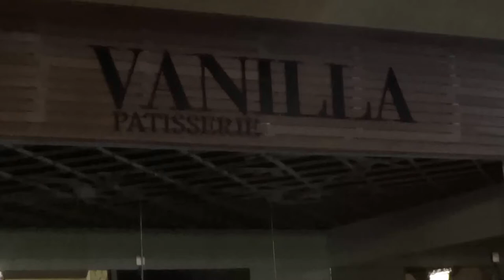Spice Hotel & und Spa in Belek Türkei - Kaffee und Kuchen im Vanilla